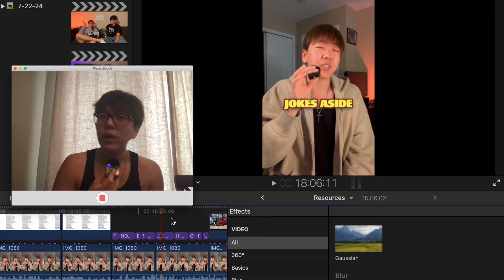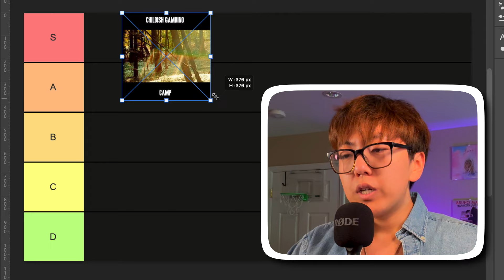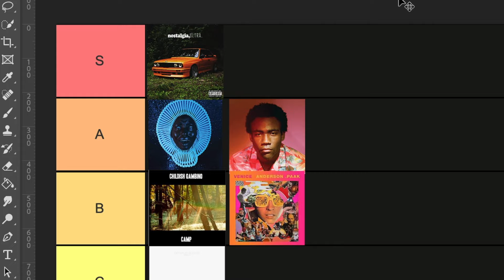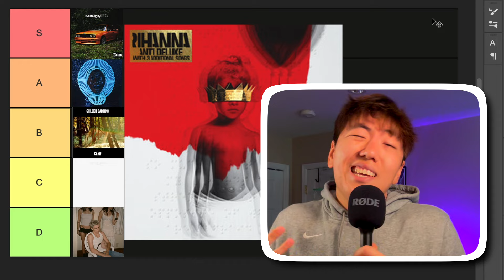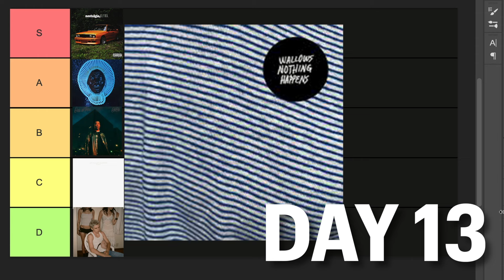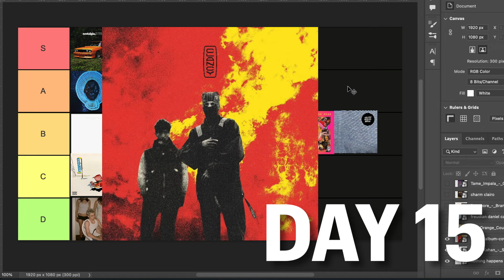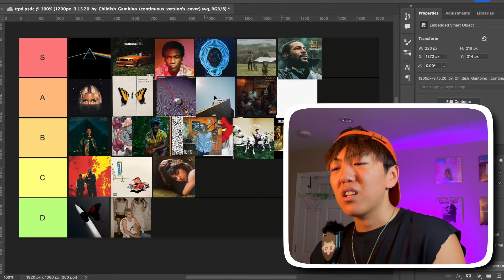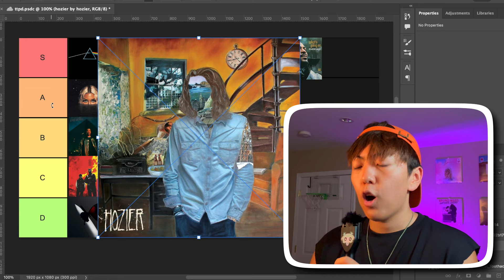I Listened to 30 ALBUMS in 30 DAYS...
CHECK OUT THE NEW PODCAST!!
► Podcast Channel: @winstonpodcast

► Second Channel: @JasonPopcorn

Chapters
0:00 Intro
2:02 The Albums :)
14:41The Verdict